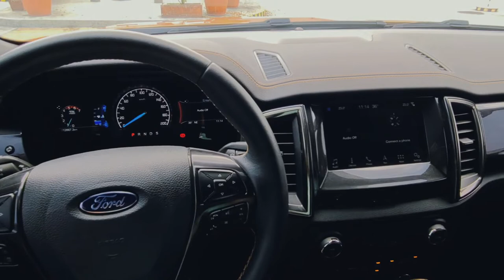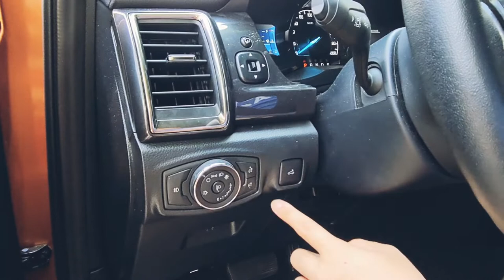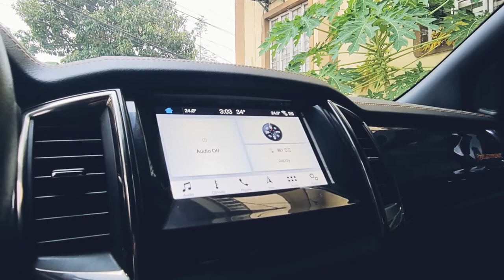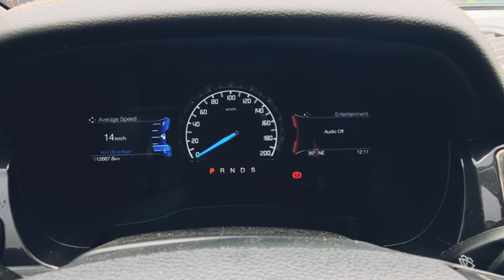2019 FORD RANGER WILDTRAK 2.0 4X4 | FULL REVIEW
ETO NA GUYS, FULL REVIEW OF FORD RANGER WILDTRAK BI-TURBO

Samahan nyo 'ko sa aking mga susunod na adventures and learnings.